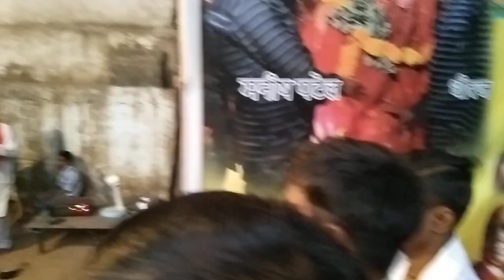October 26, 2023